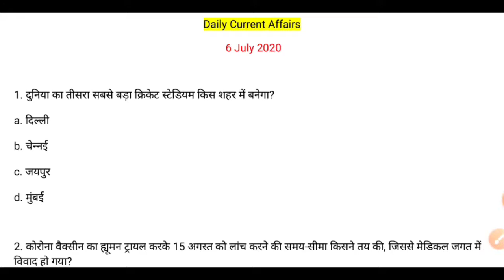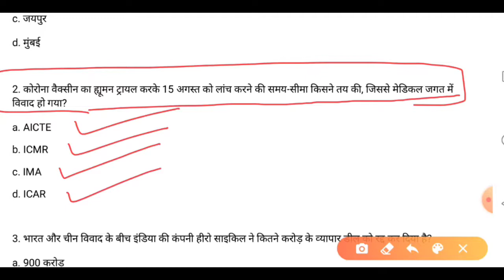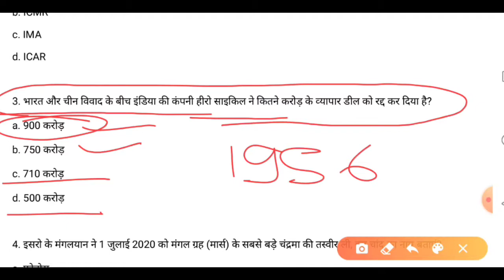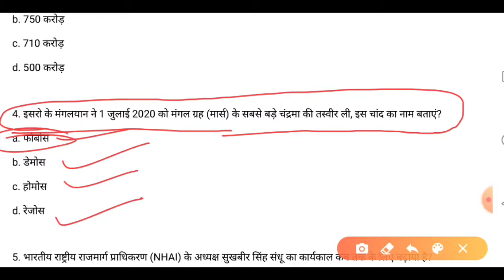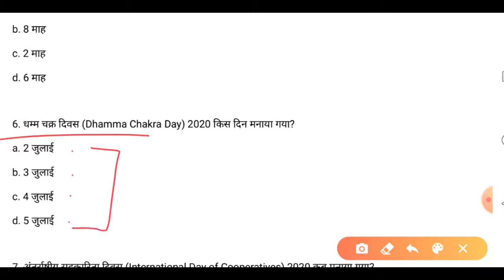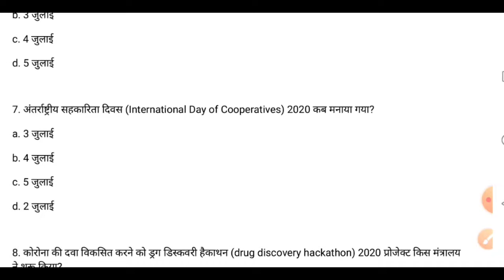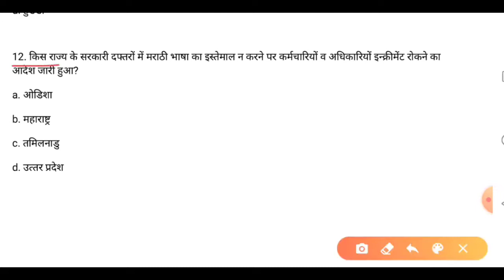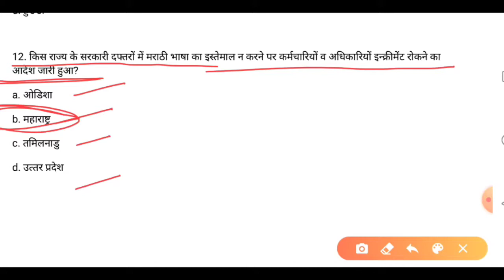6 July 2020 Current Affairs | Current affairs in hindi | Daily current affairs | The exam toppers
6 जुलाई 2020 के करंट अफेयर्स / समसामयिक मुद्दों से जुड़े उन सभी प्रश्नों के बारे में चर्चा करेंगे जो आगामी प्रतियोगी परीक्षाओं की दृष्टि से बहुत ही महत्वपूर्ण है
इन पर विस्तृत रूप से चर्चा करेंगे.